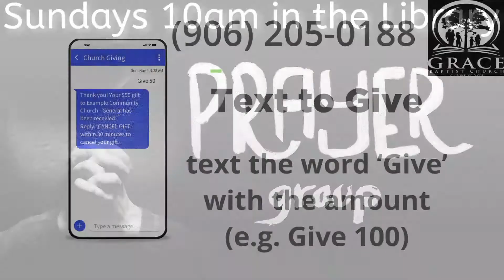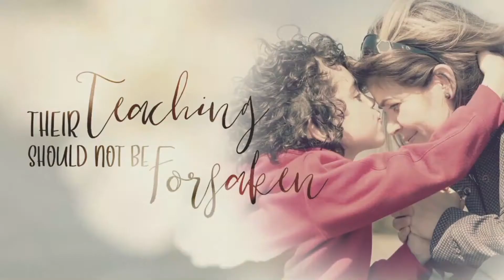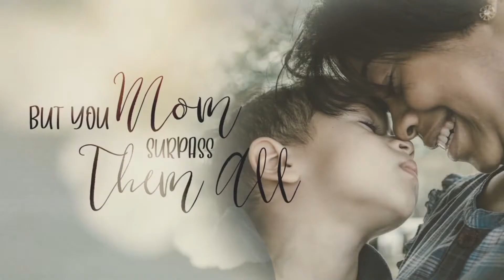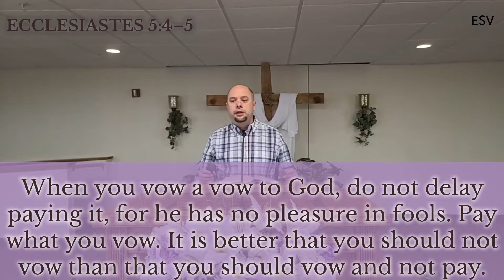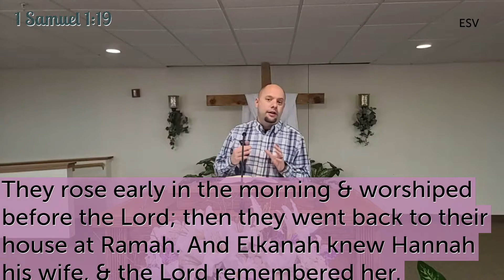5/9/2021 Happy Mothers Pray! 1 Samuel 1:10-27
GraceKingsford.org